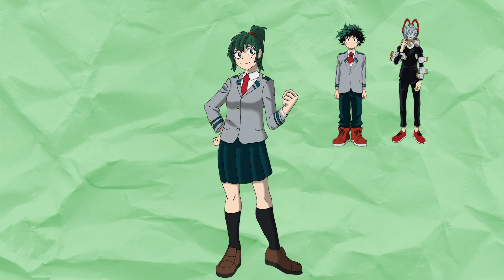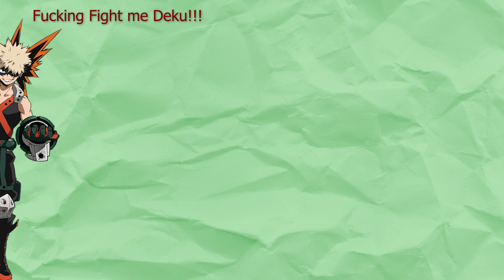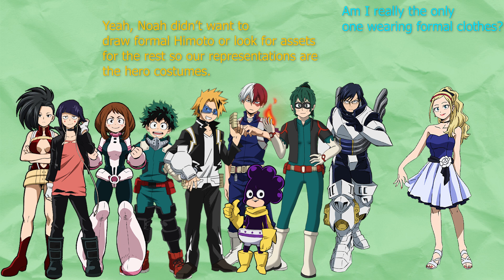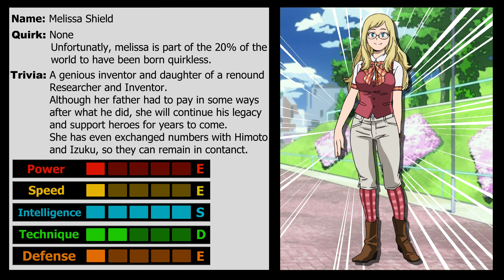What if Deku had a Twin Sister Part 8: The Island of Innovation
Hey everyone, I hope you enjoyed this video. Also, if you have any ideas for future projects you'd like to suggest, or if you have any ideas to continue this series, please feel free to sound off in the comments.

This series focuses on an alternate scenario, where Izuku was born with a Sister. The situation for Izuku remains pretty similar, but his Sister Himoto drives him forward, making him work for his dreams.

After the final exams school comes to an end and summer vacation begins. After a fateful encounter at the mall, Izuku and most of Class 1A head to I-Island, where they come across yet another villain. How will they fear? Will Himoto modify this in any way?

Thank you very much to Olivia Rogalla for her voice talents in the video:

Thank you very much to Avokadillo for making the Thumbnail for this video: